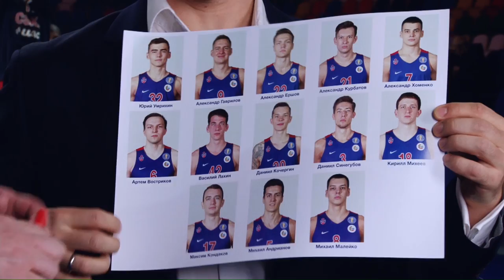CSKAbasketShow: Кори Хиггинс, DJ Лосев и Андрей Мальцев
Встречайте CSKAbasketShow! Прямой эфир перед каждым домашним матчем Евролиги. В студии - живое общение, гости эфира - артисты, звезды, баскетболисты и тренеры ЦСКА. В этом выпуске: Кори Хиггинс, DJ Лосев и главный тренер ЦСКА-2 Андрей Мальцев